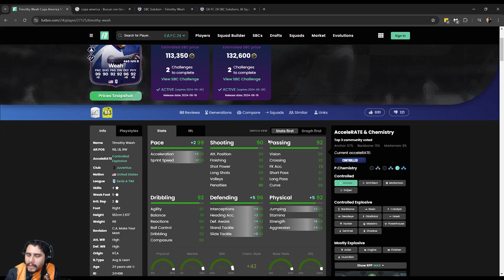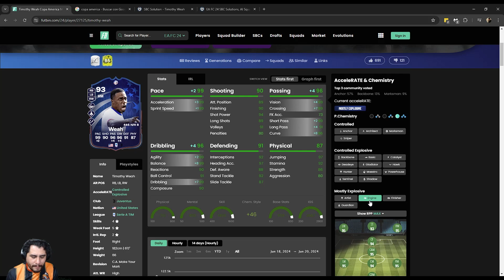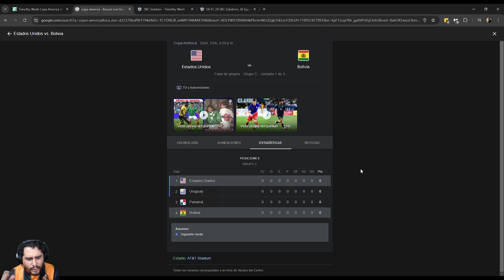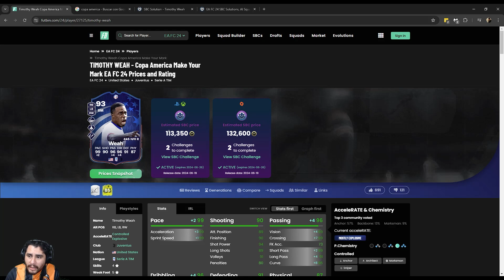WEAH DEJA TU MARCA DE LA COPA AMÉRICA - EA FC 24